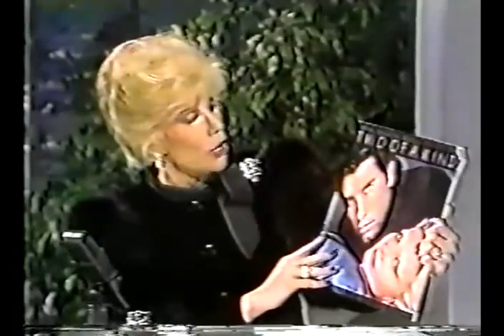John Travolta & Olivia Newton-John Interview - 1983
On Joan Rivers The Tonight Show.